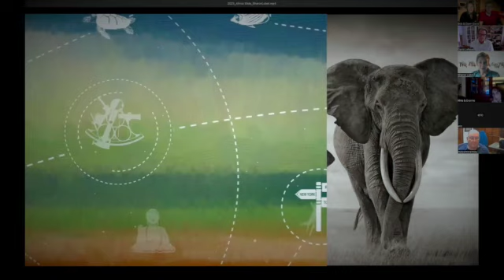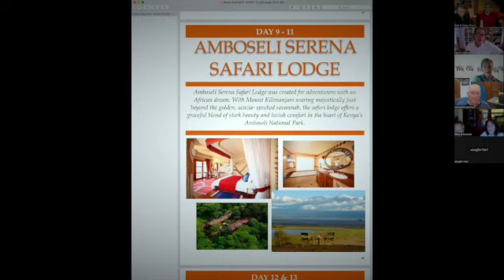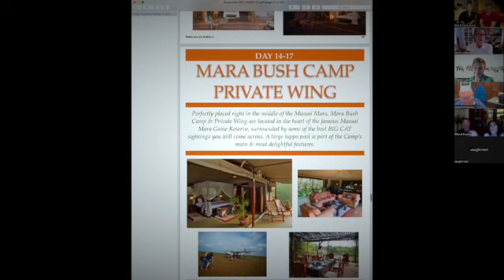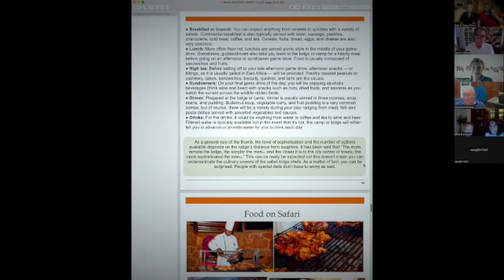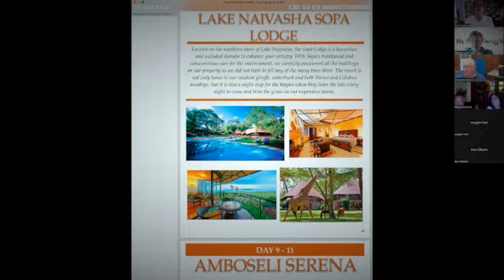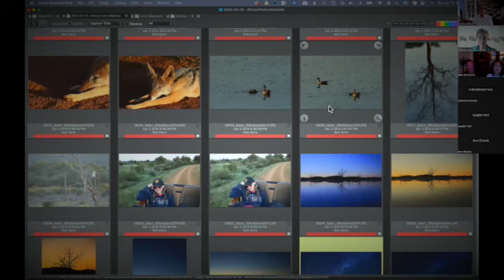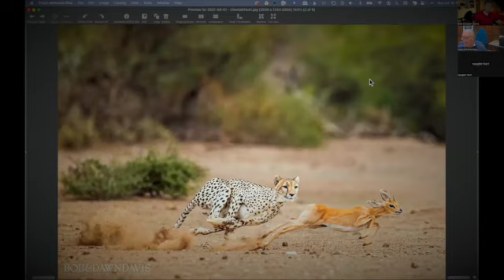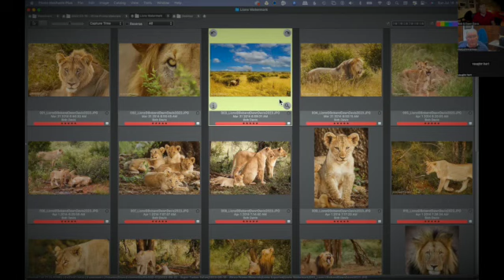2023 07 17 Safari Zoom SD 480p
🌍 Exciting news, adventurers! Our Purpose Drive Safari to Kenya, Africa, is just around the corner! 🐘✨ We recently had an amazing Zoom session discussing all the incredible experiences awaiting us. From capturing rare Super Tusker Elephants to witnessing the breathtaking pink shores of Lake Nakuru, this journey promises to be unforgettable. 📆